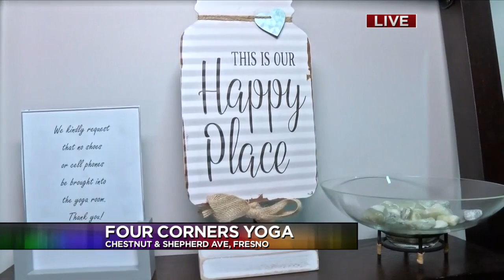Four Corners Yoga welcomes wounded warriors